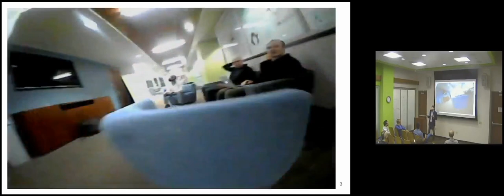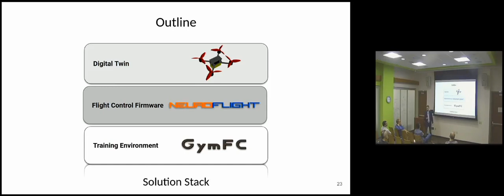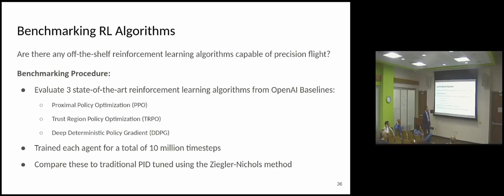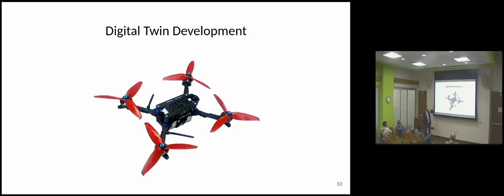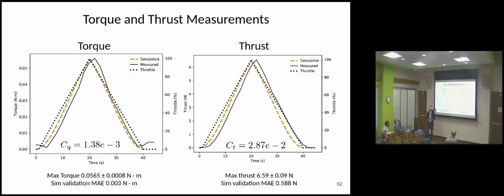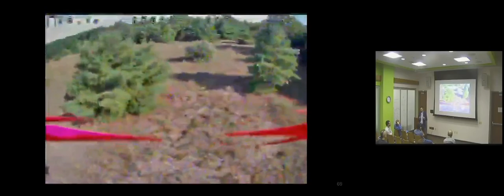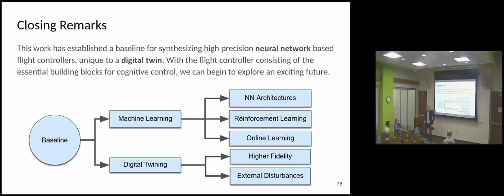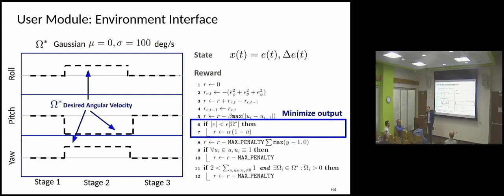Thesis Defense: Flight Controller Synthesis via Deep Reinforcement Learning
Thank you all for the support of the years, its been an incredible journey. I successfully defended my thesis a couple weeks ago and my time at Boston University has come to an end. Luckily was able to have the department record the defense for those that missed it, sorry for the poor audio quality though. For those looking for more detail, I've also uploaded a copy of my thesis available at the following link:

Chapter 5 is entirely new material that has not been previously published and contains the details for how we were able to obtain the level of performance from the previous flight video I posted.

I'm very excited for the future that lies ahead. More sophisticated control algorithms will allow us to create interesting and complex aircraft designs that are safer and have larger flight envelopes.

Through my PhD I've been on a mission to develop next generation flight control systems. Moving forward, I'm now looking to develop next gen high performance eVTOL personal aircraft whether that means joining an existing team or forming one of my own. If you are interested or aware of any opportunities please reach out.